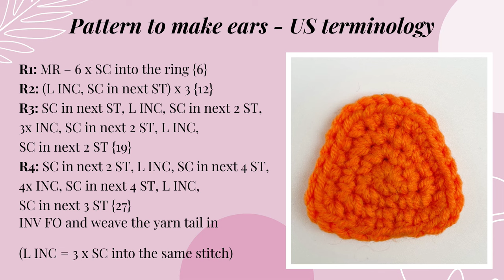How to crochet tiger ears for Amigurumi, How to crochet pointy ears for your crochet toy, Left hand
In this crochet video tutorial, I am going to show you an easy way how to crochet tiger ears for Amigurumi. This technique is pretty simple and can be used to crochet pointy ears for your crochet toys. All you have to do is change the colours to match your crochet animal and that's it! :-)

If you like the tiger I am working on in this video tutorial then make sure to check out my free crochet tiger pattern here. I have included lots of helpful video tutorials in this pattern.

You can find the video tutorial on How to crochet a magic ring for Amigurumi here:

🧶 MATERIALS & EQUIPMENT:

You will need these to crochet this toy:
→ Crochet hooks
→ Yarn needles

🧶 THINKING OF STARTING A CROCHET BUSINESS/BLOG?

These are the resources & equipment I use and highly recommend:
→ Light box
→ Light ring
→ Website hosting - get an amazing discount for Bluehost website hosting with this
→ Later - Instagram scheduling partner - get 10 more posts per month free with this
→ Etsy - take advantage of this AMAZING OFFER! Open an Etsy shop using this link and list your first 40 items FREE
→ Canva - graphic design software, that offers free subscription plan:
→ Mailerlite - email marketing provider that offers free plan up to 1000 subscribers